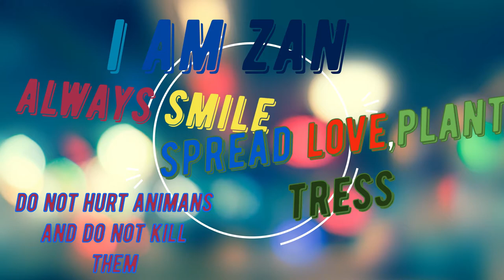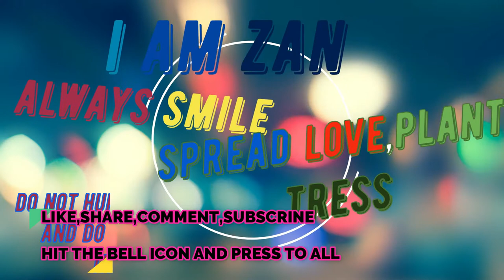LEVHINO| My BEST GAMEPLAY In Season 13!! | PUBG MOBILE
I AM ZAN